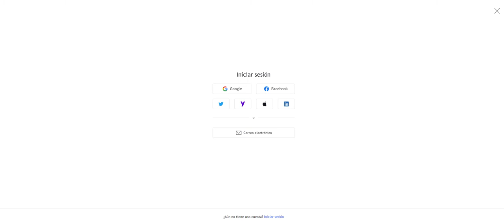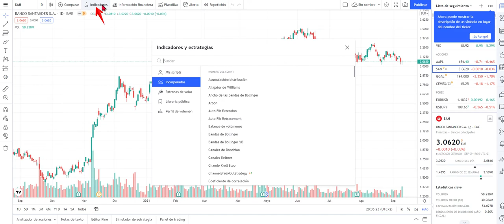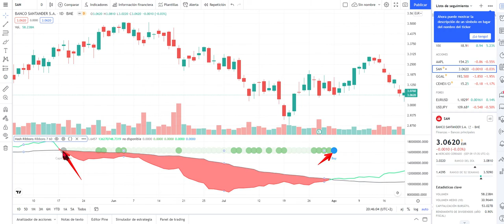Cómo ver el Indicador Hash Ribbons para saber el mejor momento para comprar o vender Bitcoins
Hola. Hoy vamos a ver como tener y ver el Indicador Hash Ribbons y un pequeño resumen. Esto nos sirve para predecir nuevas alzas en Bitcoin.

Aquí tienes un enlace a la página dónde ver gráficos de compraventa de acciones, valores, monedas, etc.

Le damos al muñeco para iniciar sesión.

Elegimos nuestro método preferido, no lo explico, es cómo registrarse en cualquier página.

Clic en continuar, no hace falta que subas ninguna imagen, ni cambies el nombre, lo que tu veas.

Clic en gráfico.

clic en indicadores.

Buscamos Hash Ribbons y le damos un sólo clic.

Ya lo tenemos en la parte inferior del gráfico. A continuación, Un truco para que sea más preciso y que soluciona un pequeño retardo en las predicciones. Situate en la parte superior izquierda del indicador y pulsa en la rueda dentada.

Cambia el 30 por el 7. Para que coja la media de los resultados de 7 días y no de 30.

La historia de este indicador a muy groso modo, es que suele detectar el mejor momento para comprar Bitcoin. Esto sería cuando aparece el punto azul, Antes debería de haber salido el punto gris, el cual indica, que hay que vender, puesto que deja de ser rentable minar, y la gente empieza a vender.
Para mayor precisión hay que ver el gráfico en días.

Si veo que tiene éxito estos temas, haré un vídeo más avanzado explicando cómo funciona el indicador Hash Ribbons.

Muchas gracias por la visita. Saludos.